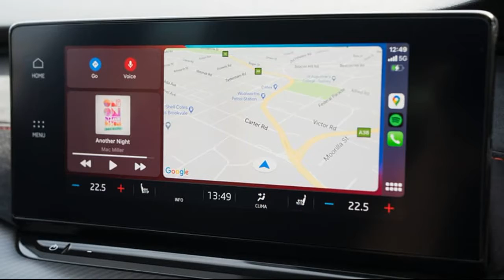2021 Skoda Octavia RS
Skoda Octavia RS 2021 Review – Australia

The fourth-generation Skoda Octavia has finally landed in Australia, bringing a fresh look, new technology and higher levels of safety. The sporty Octavia RS sedan and wagon head the new-generation line-up with a familiar 2.0-litre turbo-petrol drivetrain and new interior smarts that ought to extend their proven appeal...